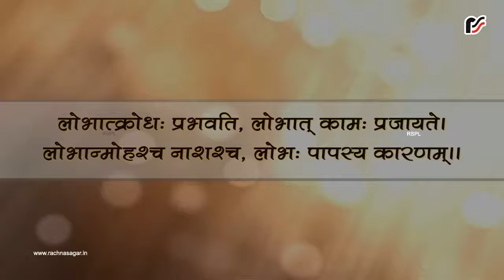लोभ: पापस्य कारणम् (शतृ प्रत्यय:) | Lobhah- Papasya Karanam | Sanskrit Story | Rachna Sagar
Lobhah Papasya Karanam Divyam Sanskrit Story This popular tale is about a king whose greedy instinct makes him ask for a wish by which he can convert anything into gold by
merely touching it. At first, he feels very happy to have converted everything into gold, but later on, when he touches his daughter and she becomes a lifeless gold object, he learns that it is not a blessing but a curse. On the king’s request, the saint who granted him this wish took it back. Finally, the king realized that greed is our worst enemy.